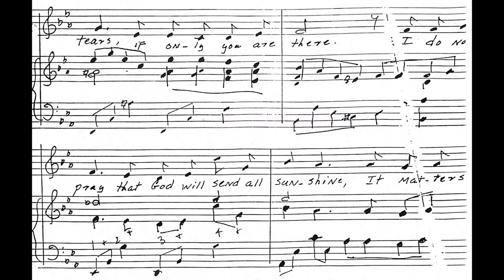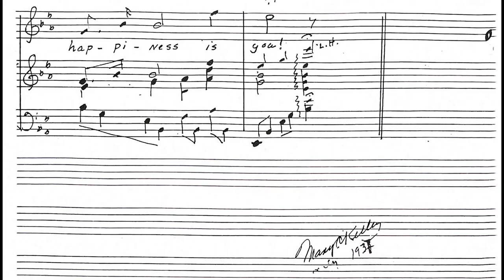Song for a Wedding - 1937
Words and music by Mary O'Kelley Peacock
Lucy Bergin, vocals
Jimmy Bergin, piano